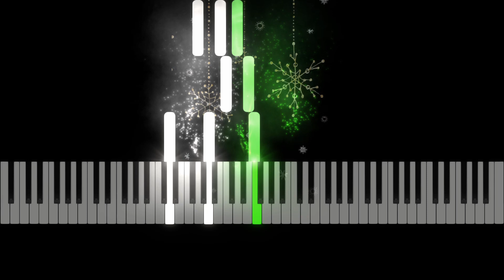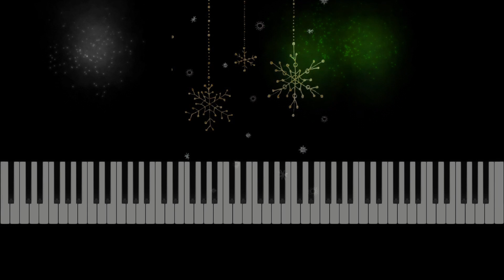Christmas In The City - Easy Piano Tutorial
How to play Christmas in the City on piano. Easy piano.